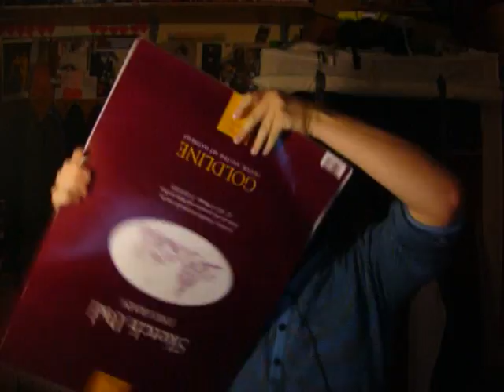maunder - owlphanumeric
I love her and her music so so much, I can't begin to express it.

A little stop-motion animation! I've never done it before!